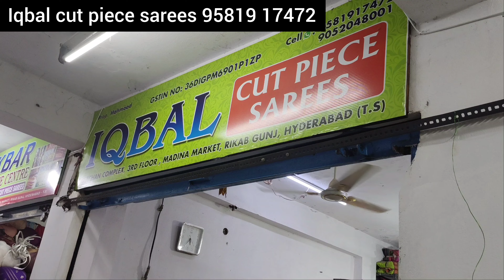Cut piece sarees / madina cut piece sarees / wholesale madina cut piece sarees అతి తక్కువ ధరలో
Shop Address 👇👇
Iqbal cut piece sarees
Tarachand complex
3rd floor
Madina market
Hyderabad